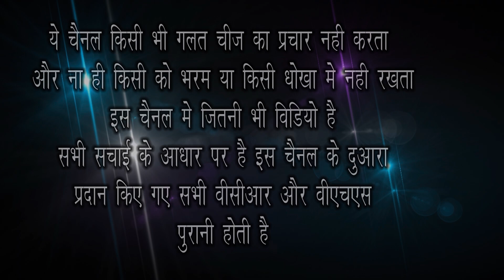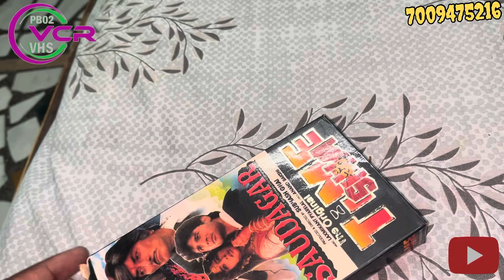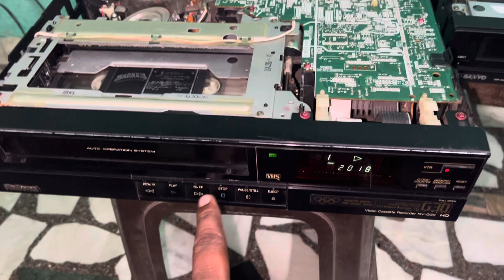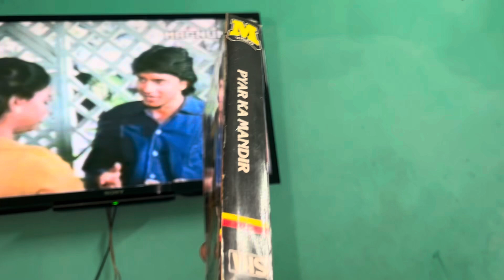PYAAR KA MANDIR VHS FOR COPY